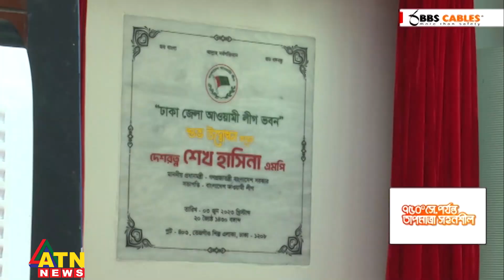মার্কিন ভিসা ও নিষেধাজ্ঞা নিয়ে মাথাব্যথা নেই : প্রধানমন্ত্রী | Amader Kotha | ATN News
মার্কিন ভিসা ও নিষেধাজ্ঞা নিয়ে মাথাব্যথা নেই : প্রধানমন্ত্রী | Amader Kotha | June 4, 2023 | ATN News